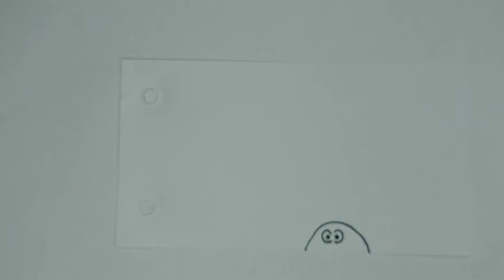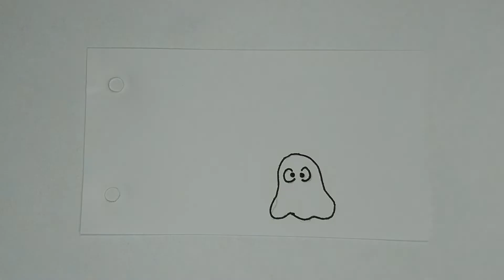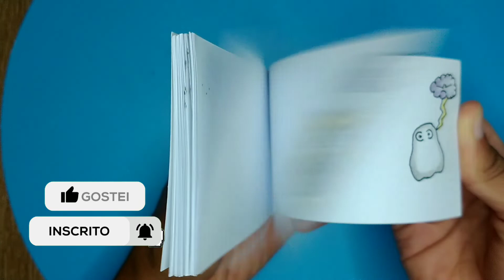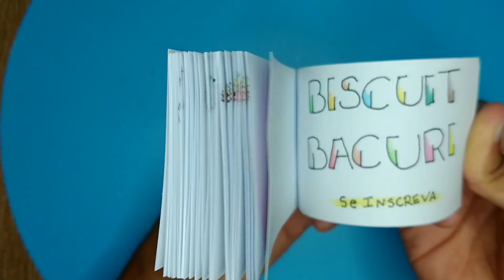Flipbooks: Nuvem Boa vs. Nuvem Má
Bem-vindo ao nosso canal! No vídeo de hoje, trazemos para você um incrível flipbook que retrata uma emocionante batalha entre duas nuvens: uma representando a nuvem boa e a outra a nuvem má. Prepare-se para se surpreender com as animações e a narrativa visual cativante deste flipbook único.

Neste projeto DIY (Faça Você Mesmo), exploramos a arte do flipbook para contar uma história envolvente. Acompanhe o pequeno fantasma enquanto ele se encontra no meio dessa batalha épica entre as nuvens. Você ficará fascinado com a fluidez dos movimentos e a maneira como as páginas ganham vida.

Assista ao vídeo para vivenciar essa experiência de forma completa e mergulhar na magia do flipbook. Inspire-se e até mesmo tente criar o seu próprio flipbook com suas histórias preferidas.

Se você gosta de projetos DIY e de arte visual, este vídeo é perfeito para você.

Prepare-se para se encantar com o duelo entre a nuvem boa e a nuvem má neste flipbook! Vamos lá!

👣 Material Utilizado
- Lápis de desenho
- Lápis de colorir.
- Bloco de Flipcbooks